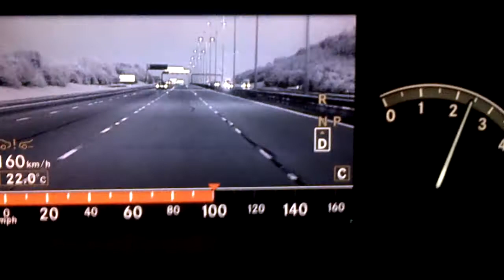Mercedes-Benz S-Class Night View Assist Night Vision